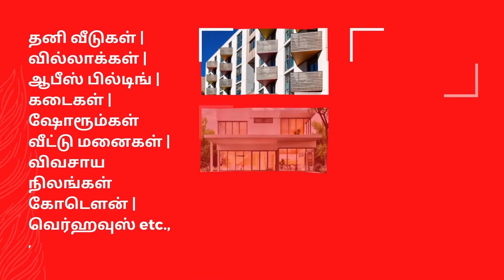Available Real estate properties in (Tamil Nadu) to select from a wide range of property types.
Watch videos of available real estate properties in Tamil Nadu within 1 minute to select the right property.
House for sale, DTCP Approved Plots for sale, Farm House For Sale  in Chennai, Coimbatore, Madurai, Trichy, Salem and all over Tamil Nadu. Rental properties and lease properties all over TN.
Subscription gives you regular feed of available properties in Tamil Nadu.
Buying a home is at your desired place, at the right price with the right features is really a challenge for anyone.
(ஒரே ஒரு நிமிடம் போதும். விடீயோக்களை பாருங்கள்.உங்களுக்கு பிடித்த ரியல் எஸ்டேட் ப்ராப்பர்ட்டிஐ தேர்வு செய்யுங்கள்.
சரியான இடத்தில், சரியான ப்ராப்பர்ட்டி வாங்குவது சவாலான விஷயம். Subscription செய்வதன் மூலம் மார்க்கெட்டில் வரும் ப்ராப்பர்டிகளில் உங்களுக்குப்பிடித்ததை தேர்வு செய்யலாம். ப்ராப்பர்ட்டி விவரங்கள் பிடித்தால் கீழுள்ள வெப்சைட் லின்கை கிளிக் செய்து மேலும் விவரங்களும் தொடர்பு எண்ணும் பார்த்து விற்பவரை நேரடியாக தொடர்பு கொள்ளலாம்).
How many things you have to consider before making a purchase.
Have to consider a good educational institutes like schools and colleges, transport facilities, household essentials to food and eateries, decent neighborhood, regular water supply, medical clinics and hospitals etc.,
Pricing and budget is also a major concern
You have only a limited information regarding the above things.
These one minute videos highlights the features of the available properties in a visual format.
If you like the features and facilities you can click the link below the video to visit the website and know more about the property details and VIEW the contact Name and Mobile number of the seller and deal directly.
If you don't like the property you will spend only ONE minute.
Check the feed within a minute until a right suitable property comes to the market.
Good Luck & Happy property hunting!
We are Simple at the same time High impact video creators and video first digital marketers.
We create videos for FREE for individual sellers to present their property detail to reach the right buyers for quick and easy sale.